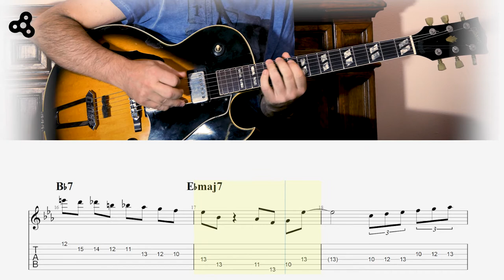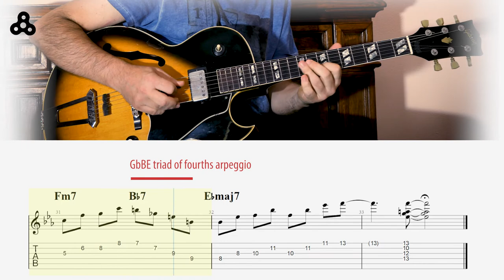There will never be another you - Anatomy of an improvisation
A solo over the "There will never be another you" changes, a 1942 song from the movie "Iceland". After the solo there is a realtime analysis. During the solo, slowed down by 50%, the solutions employed appear.

00:00 - 00:08 Intro
00:08 - 00:54 Solo
00:54 - 02:26 Anatomy of an improvisation
02:26 - 02:37 Outro